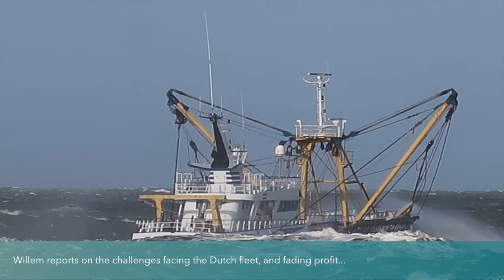Hook & Net Magazine - October 2020 Edition: Commercial Fishing News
The October issue of Hook & Net is here – check the App Store or Google Play to find the free mobile app – and take a look at what’s in the latest issue

Hook & Net is a magazine for the worldwide commercial fishing industry, made for smartphone and tablet.